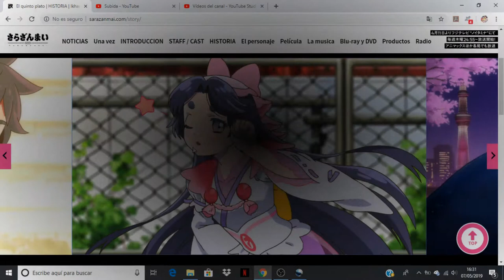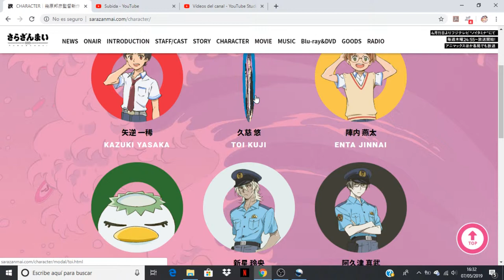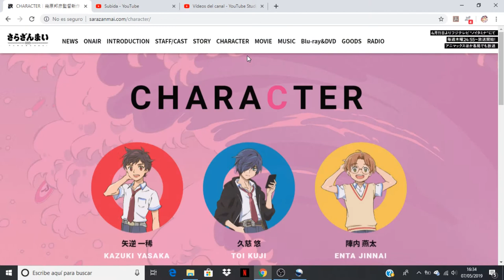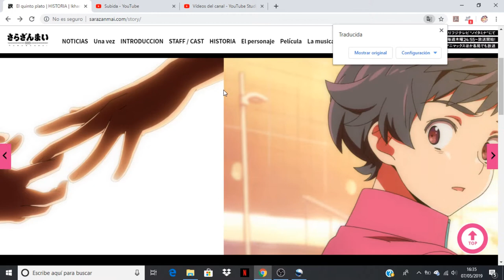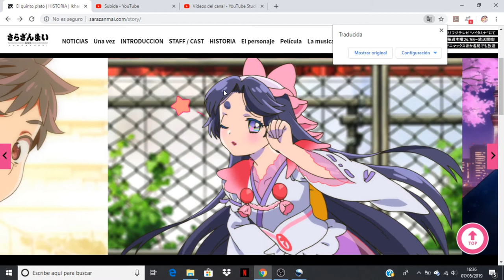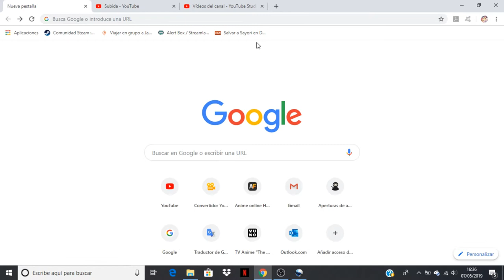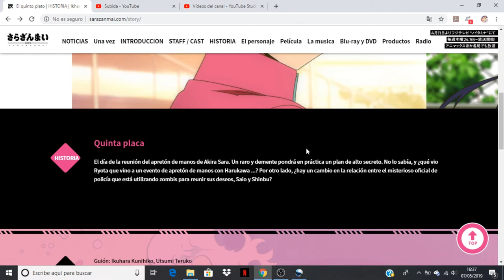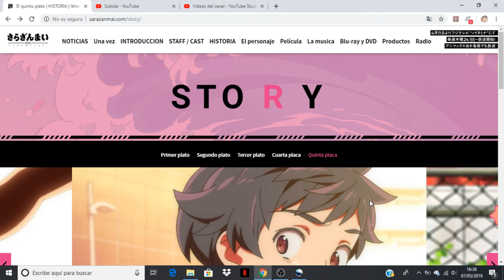Sarazanmai comentando avance del capitulo 5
Anime Opening and Ending: Sarazanmai